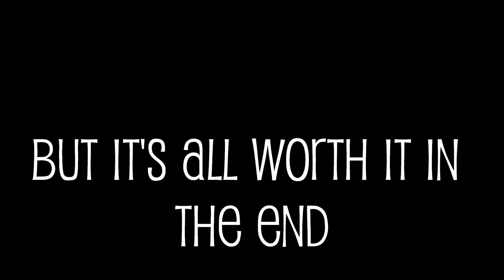Lauren Alaina Movie Trailer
THIS IS NOT A REAL MOVIE! NO COPYRIGHT INFREGMENT INTENDED!